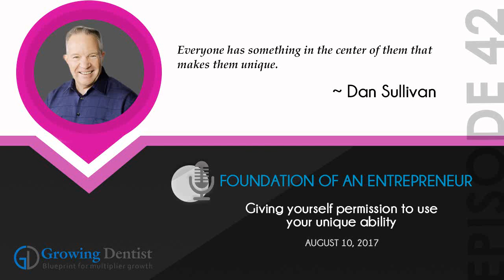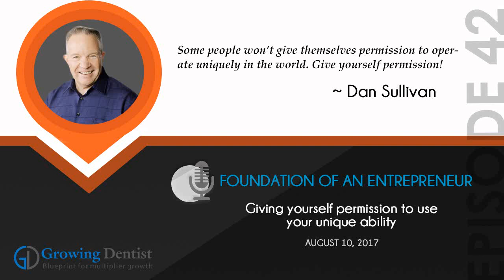DENTAL COACHING :COACHING ENTREPRENEURS IN DENTISTRY :Dan Sullivan: Growing Dentist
Dental coaching helps dentists to master the field of dentistry. This Dental Podcast episode with Dan Sullivan covers the topic of coaching entrepreneurs and help them flourish.

Key Points at a Glance

    Dan Sullivan, Co-Founder of Strategic Coach, in conversation with Naren Arulrajah
    Has coached 6,000 entrepreneurs
    In the process of completing 11th book
    Started coaching others in 1974
    Being a Hero to Entrepreneurs
    Time, money, relationships & purpose
    The game changer is operating on a passion that comes from the inside
    The 3 P’s: Passion, people & permission
    Buffer, focus and Free days
    A bit of what Naren is up to
    History of entrepreneurship
    Unique ability

For more details and to learn quick tips from each podcast episode join the Ekwa Institute for Growing Dentist to grow exponentially in your dental practice: For a limited period the annual membership fee of $997 is waived off